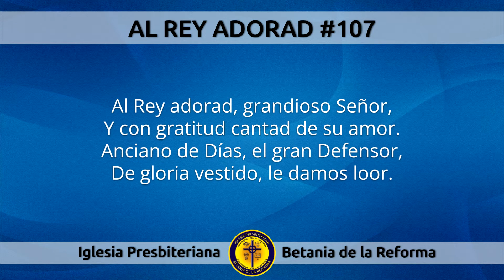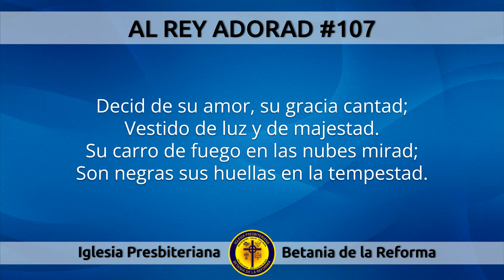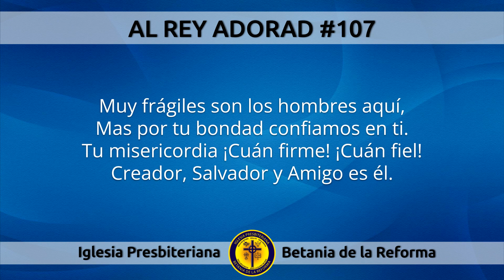107 Al Rey adorad (Cantado)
Himno: 107 Al Rey adorad